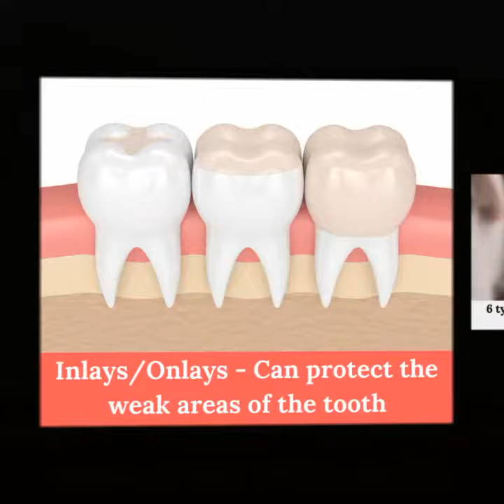Best Cosmetic Dentistry in Bangalore | 6 types of Cosmetic dentistry treatments procedure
Cosmetic dentistry is a method of professional oral care that focuses on improving the appearance of your mouth, teeth and smile.

To Know More in Detail about Cosmetic Dentistry ...